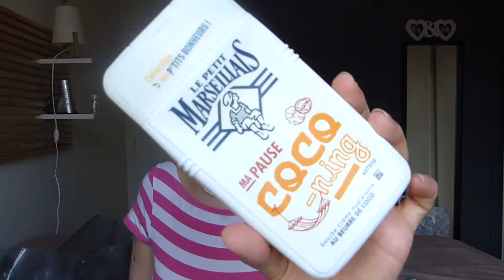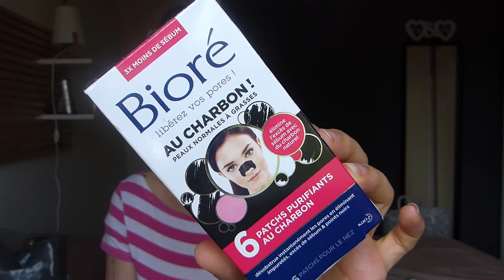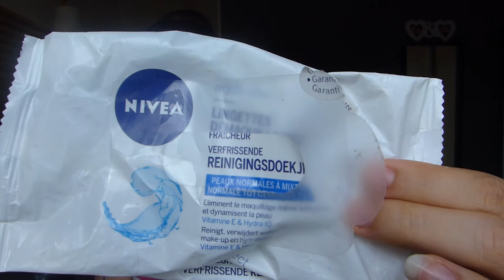Mes produits terminés #12 : Je rachète ou pas ?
Saluuuuuuut !

Shoppez malin !